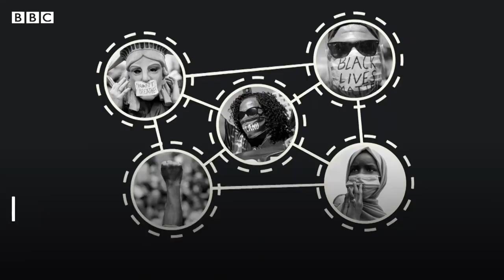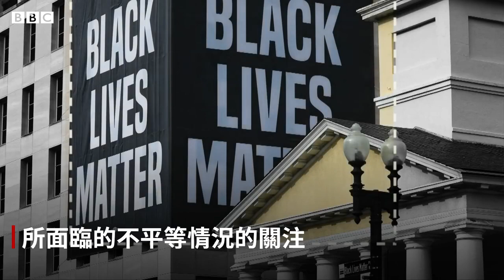美國大選：「黑人的命也是命」運動如何影響選舉？－ BBC News 中文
從地方政治到總統選舉，「黑人的命也是命」運動極大撼動了美國的政治版圖。